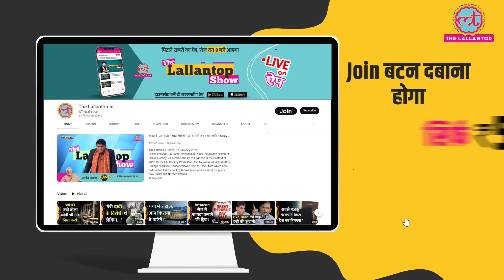IndvsAus WTC Final के लिए ऑस्ट्रेलिया की टीम देख डर तो नहीं लगा? Virat Kohli| Rohit Sharma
World Test Championship Final between India and Australia will start soon. Indian batters will face the likes of Mitchell Starc, Pat Cummins and Scott Boland. How are we so sure of Scott Boland? Because Australian captain Pat Cummins had said so. And With this, we are somewhat clear of what Australia’s playing 11 will look like.